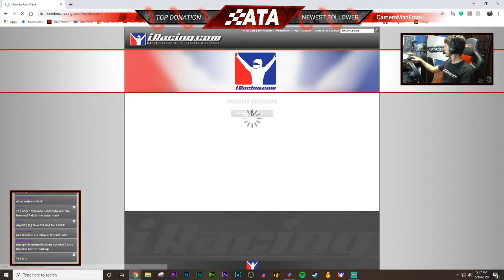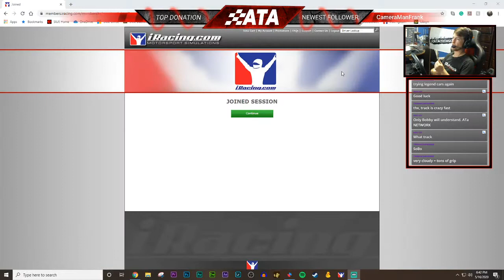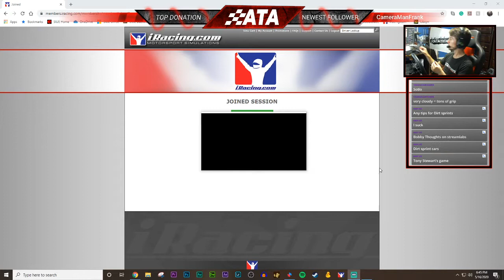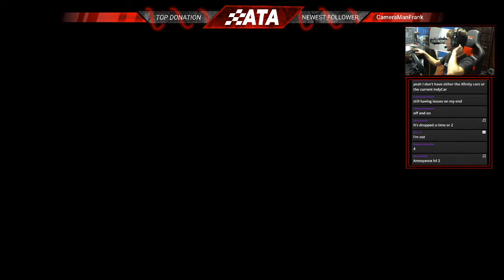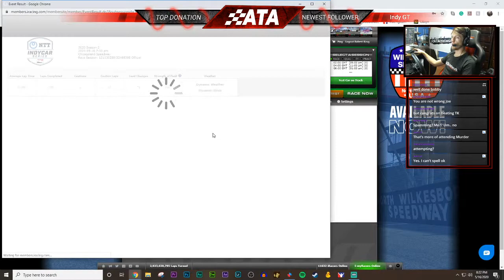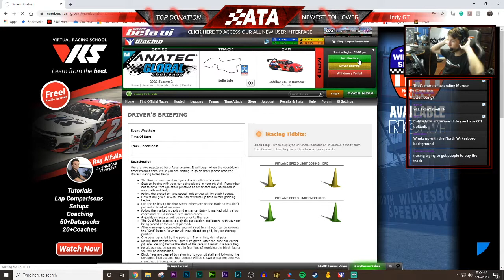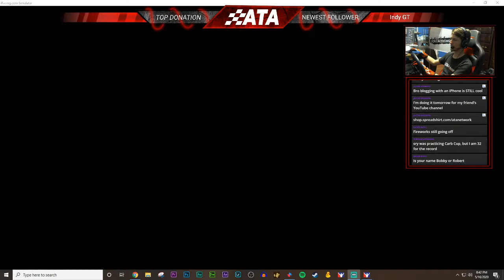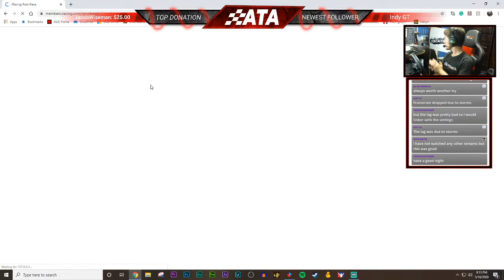(RACING WITH WILLIAM BYRON & TONY KANAAN) iRacing | ATA Network LIVE